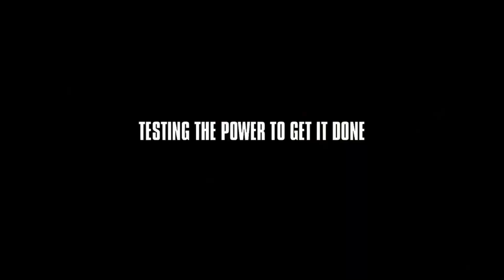Бензопила McCulloch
Купить бензопилу McCulloch
Высоконадежные и производительные бензиновые цепные пилы от известного производителя садовой техники McCulloch.
На сайте представлены различные модели бензопил МакКалок, которые способны удовлетворить пожелания даже самого требовательного покупателя.